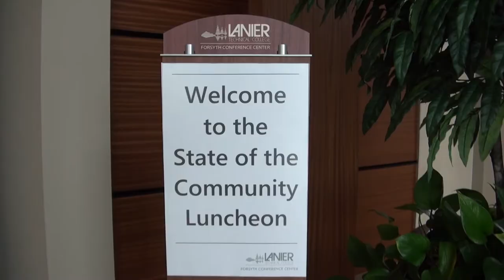Cumming Mayor H. Ford Gravitt at State of the Community 05/02/13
State of the Community Address hosted by the Cumming-Forsyth County Chamber of Commerce and the Council for Quality Growth at the Forsyth Conference Center on Thursday, May 2, 2013.

Select 720p or 1080p for HD quality viewing.